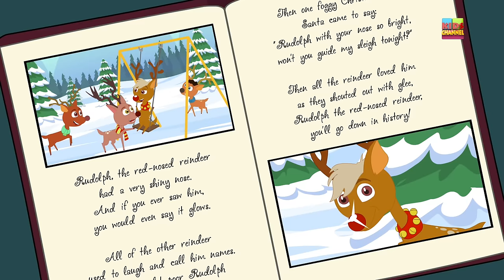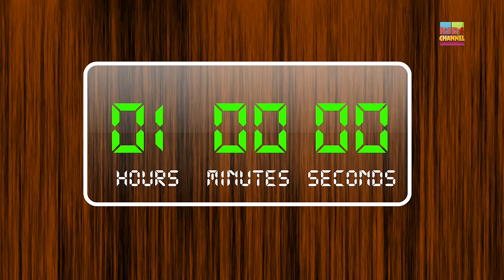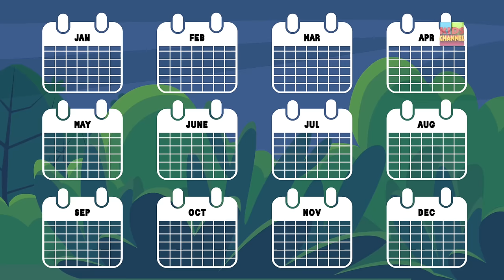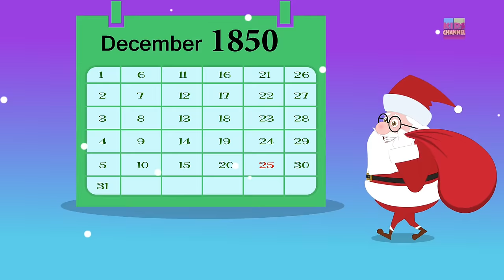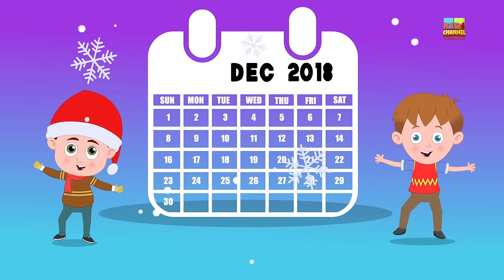Hair Song | Schoolies Compilation Of Video For Toddlers | Shows For Babies by Kids Channel